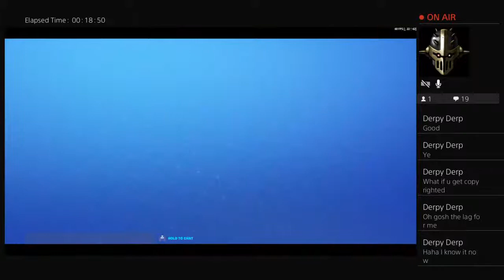How to do pump up the volume